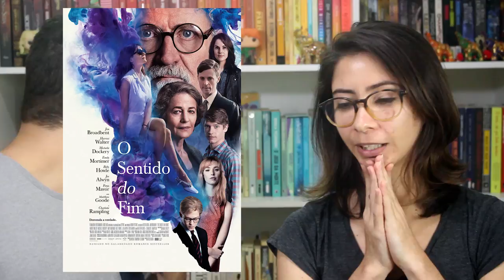ADAPTAÇÕES QUE VOCÊ TEM QUE RESPEITAR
Tá certo que entre livros, séries e filmes há diferenças de linguagem, mas sempre tem aquelas adaptações que poderiam dar uma melhorada... E conseguem! Hoje trouxemos algumas adaptações TOPERES pra vocês.

Compre qualquer livro desejado na Amazon através do nosso s2

🖊 Se quiser compartilhar amor com o Elefante:

Elefante Literário
Caixa Postal 1503
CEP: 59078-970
Natal/RN